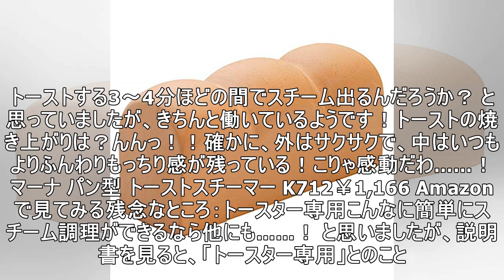かわいいコイツがトースターをグレードアップしてくれるって？毎日のパンがこんなにサクふわになるとは…｜マイ定番スタイル